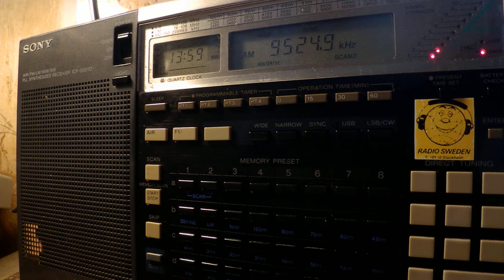22 05 2017 Voice of Indonesia in English to EaAs 1357 on 9524,9 Jakarta Cimanggis